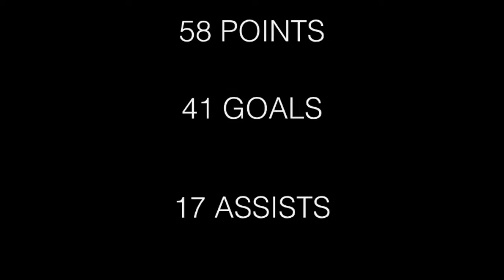Drew Hailey Junior Year Highlights (Merrimack College '22)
Drew Hailey Class of 2018 Spring 2017 Junior Year Lacrosse Highlights Merrimack College Commit Class of 2022
Song: 21 Savage, Offset, and Metro Boomin - Rap Saved Me ft. Quavo